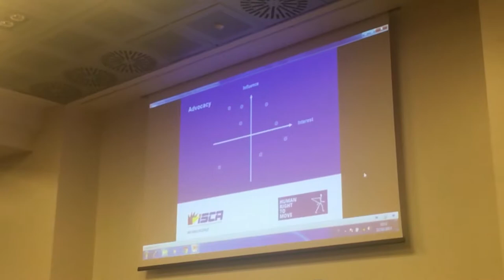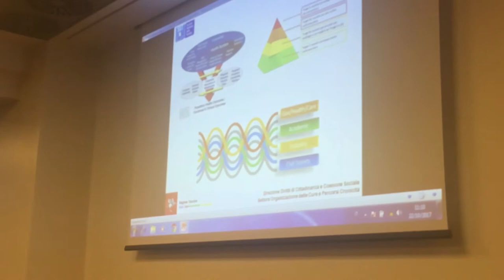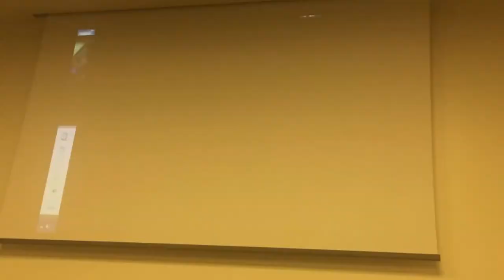Active voice, tappa a Firenze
Active Voice, Firenze 22 ottobre 2017